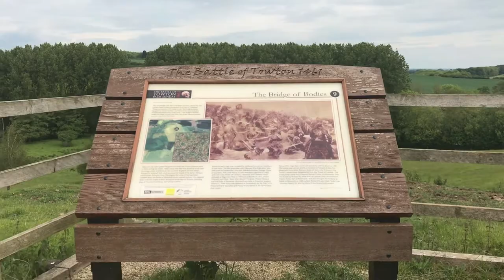Quit the excuses and just step foot out of the door: Towton Battlefield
Quite different to my usual uploads where I focus on tutorials and photography because in todays video, sadly, NO PHOTOGRAPHS were taken. Since the beginning of my channel I have slowly found myself develop the mindset of what's the point if it isn't worth v'logging? Which is absolutely not a mindset I want to live with, so today we took a walk for the purpose of just walking and experiencing the fresh air.

So my advice to you is, if you find yourself developing an unhealthy reliance on your social media life then switch off, step foot out the front door and just go out to explore. I bet you will feel rewards for doing so, almost immidiently.